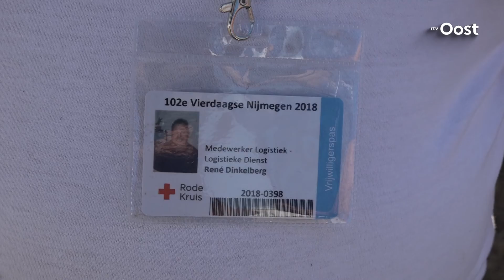Nijmeegse Vierdaagse: René uit Zwolle in actie voor Rode Kruis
Mensen wegbrengen naar de verschillende posten, EHBO verrichten en gewonden registreren. Ren Dinkelberg uit Zwolle werkt als vrijwilliger voor het Rode Kruis op de Nijmeegse Vierdaagse.